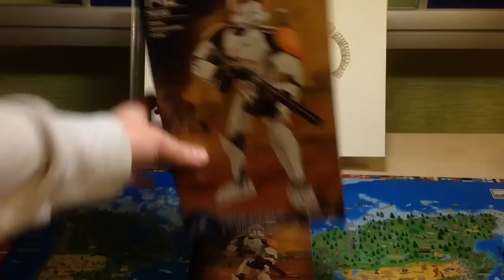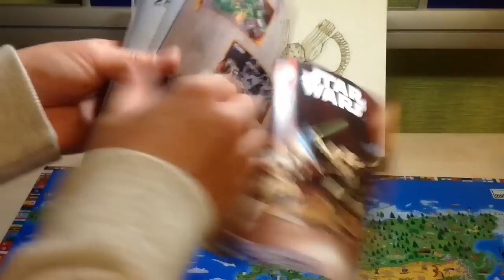Lego Star Wars review:Clone Commander Cody(75108)(RUS)